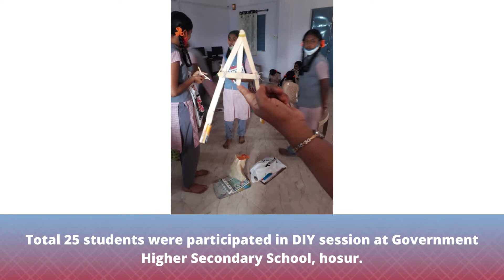STEM Learning organized a DIY program at Government Higher Secondary School, Hosur, Tamil Nadu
Check out how well our students made ""Balancing Toy"" and how well they understood the concept of the center of gravity.
Do It Yourself (DIY) activities aim to help students grow into happy, well-rounded persons who are prepared to face the challenges of everyday life by enriching cognitive development.
STEM Learning organized a Do It Yourself (DIY) program at Government Higher Secondary School, Hosur, Tamil Nadu, with the support of Exide as part of their Corporate Social Responsibility in India (CSR).
The Do It Yourself (DIY) program included 25+ students from 7th and 8th grade, as well as educators, who made models based on the concept of Balancing Toy. Do-it-yourself (DIY) activities provide students with yet another opportunity to utilize their creative abilities in an effort to stop them from fading away.